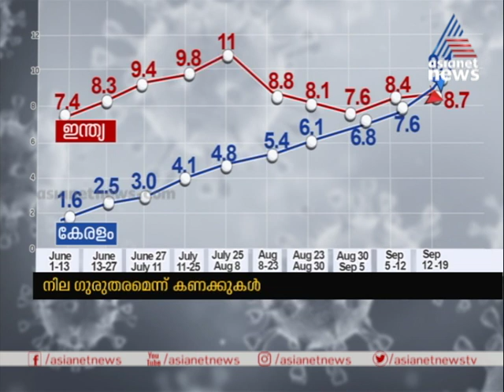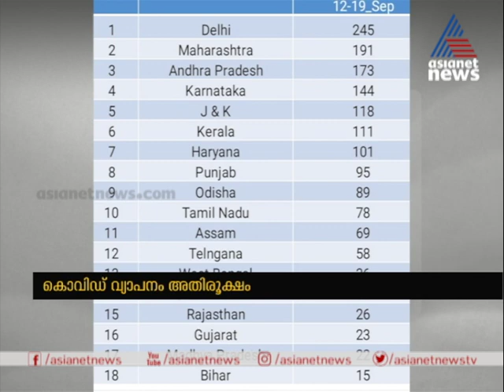ടെസ്റ്റ് പോസിറ്റിവിറ്റി നിരക്കില്‍ ദേശീയ ശരാശരിയെയും മറികടന്ന് കേരളം, ആശങ്കയുയര്‍ത്തുന്ന കണക്കുകള്‍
Covid19 test positivity rate in Kerala surpasses the national average
ടെസ്റ്റ് പോസിറ്റിവിറ്റി നിരക്കില്‍ ദേശീയ ശരാശരിയെയും മറികടന്ന് കേരളം. കഴിഞ്ഞ മൂന്നുദിവസവും 11 ശതമാനത്തിന് മുകളിലാണ് നിരക്ക്. നാലരമാസം കൊണ്ട് അഞ്ചര ഇരട്ടിയാണ് വര്‍ദ്ധന.